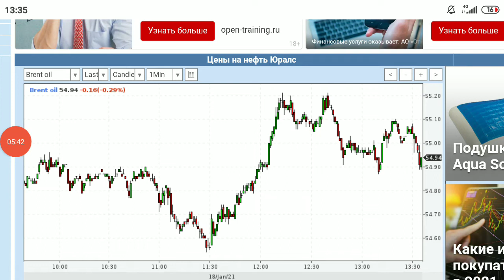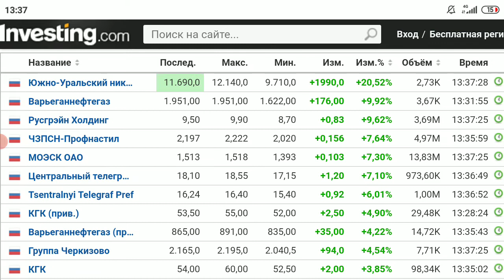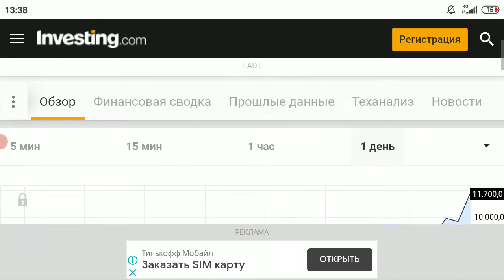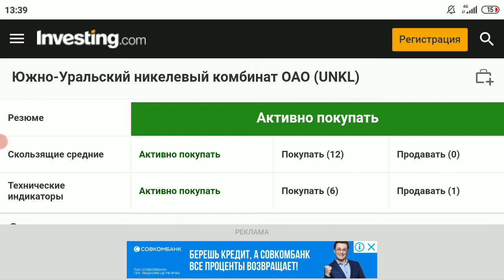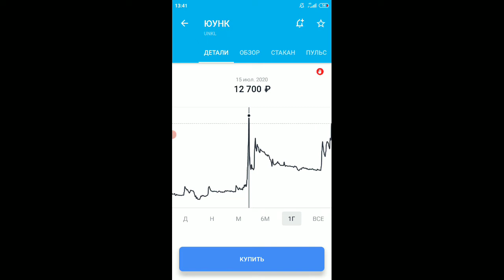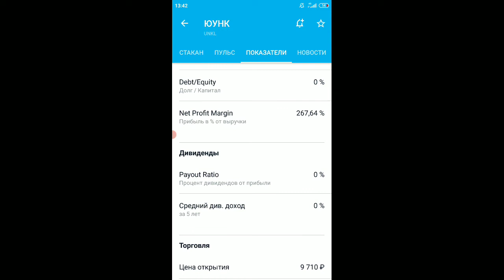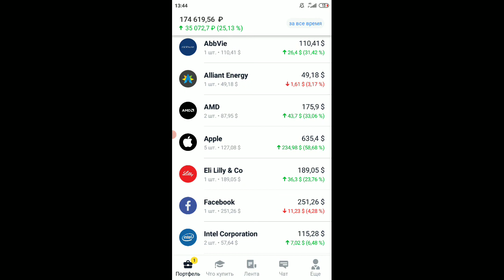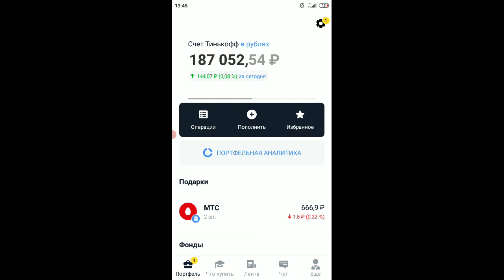Фондовый рынок и инвестиции: итоги дня, новости, рубль и доллар, нефть, золото, прогноз на завтра💲💸💰